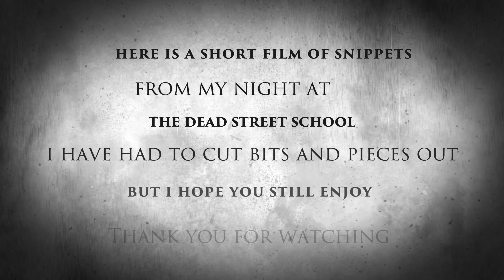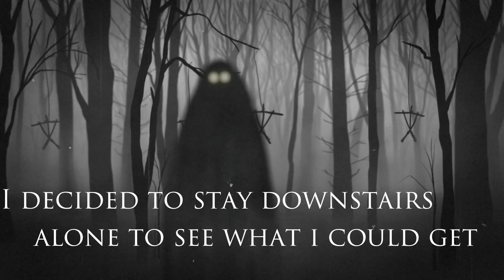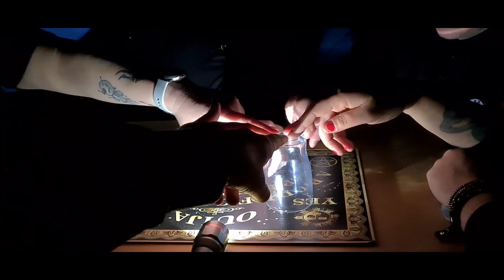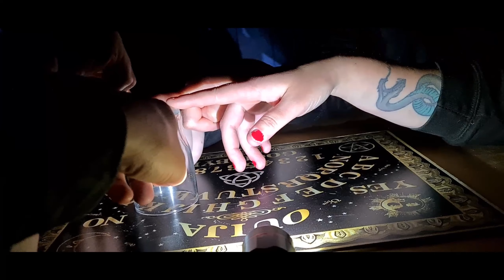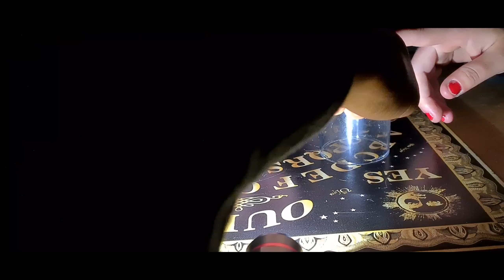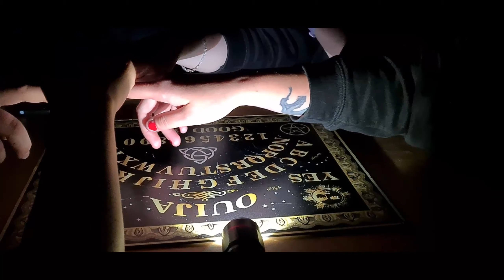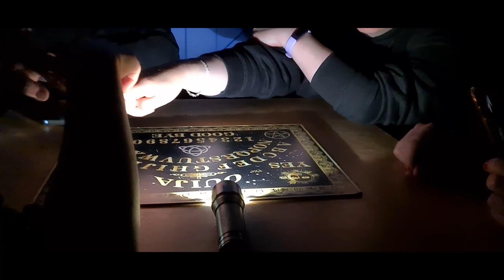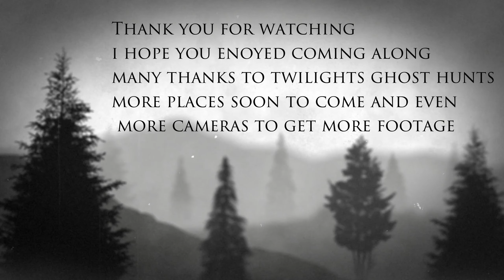haunted dead street school (who remains here)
haunted dead street school is named after the plague hit the street killing everyone, where to this day they still have plague pits each end of this historical street